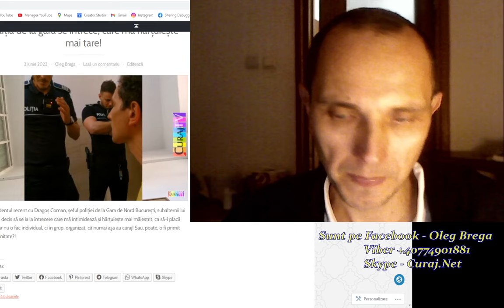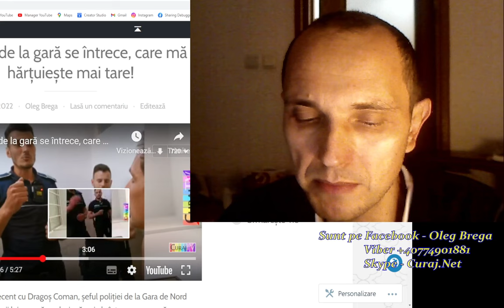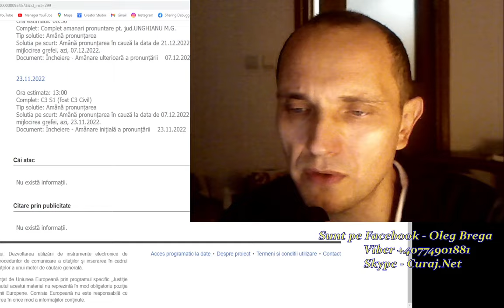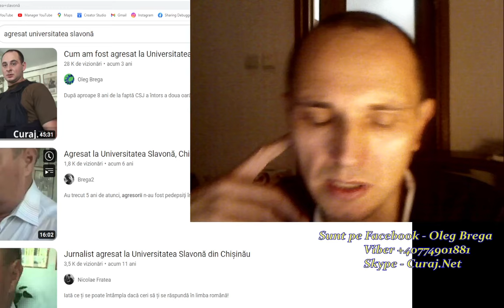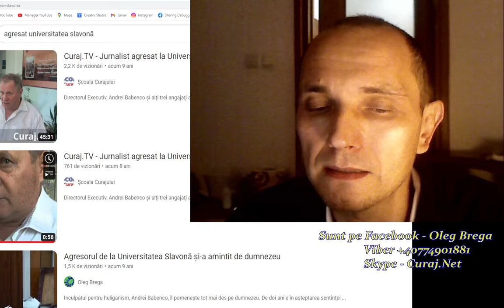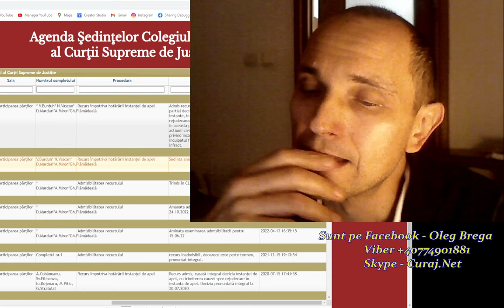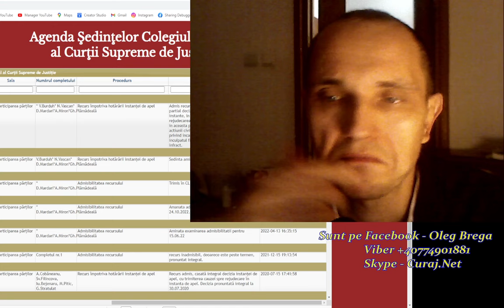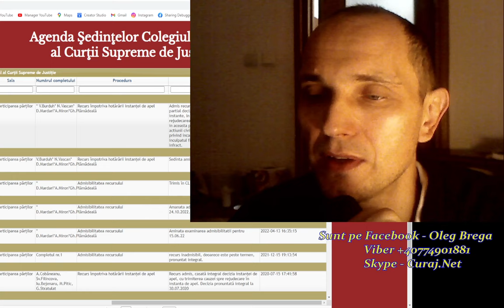Final de an cu injustiție pe ambele maluri de Prut - Curaj.TV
Am primit zilele astea două lovituri dure în instanțe pe ambele maluri de Prut. La București instanța de fond mi-a respins o contestație într-un caz vădit de hărțuire polițienească și încălcare a libertății de exprimare, iar la Chișinău chiar Curtea Supremă a pus punct neclar dosarului de 11 ani al agresării mele la Universitatea Slavonă.
Probabil va trebui să apelez în ambele cazuri la Curtea Europeană pentru Drepturile Omului.